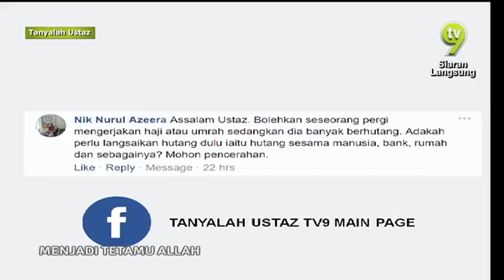Tanyalah Ustaz - Menjadi Tetamu Allah 1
Ustaz Mohd. Ghazali
Bolehkah seseorang pergi kerjakan haji dan umrah sedangkan dia banyak berhutang dan adakah perlu langsaikan hutang dulu?